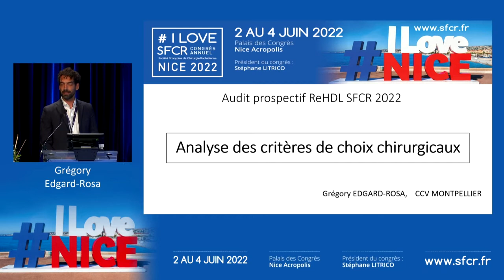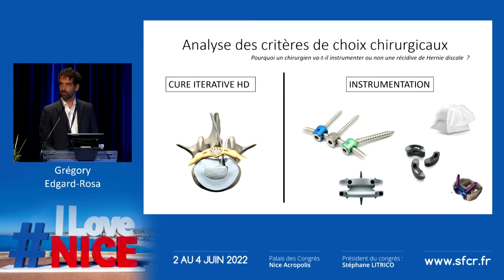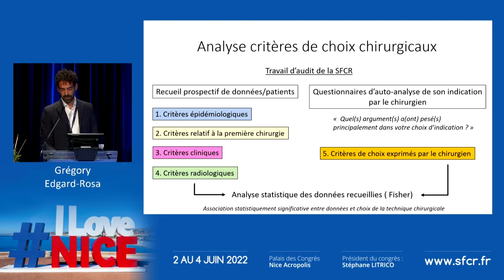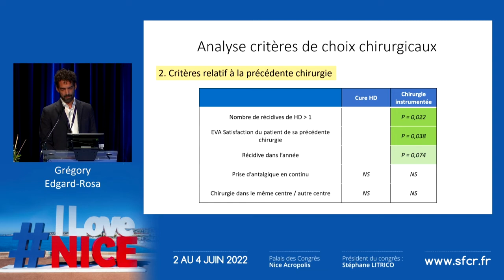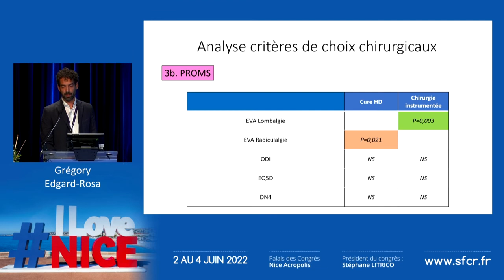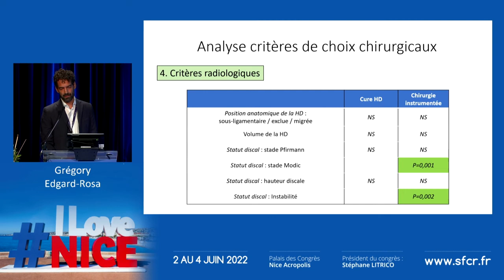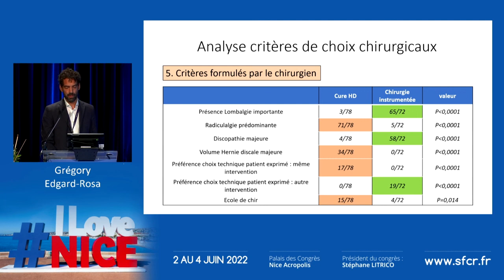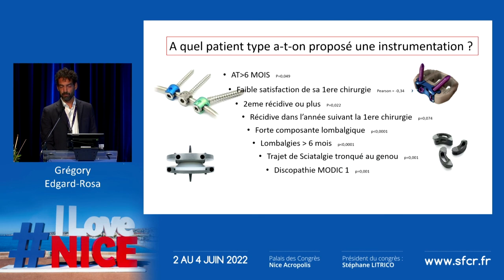Critères de choix stratégiques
G. Edgar-Rosa (Montpellier)